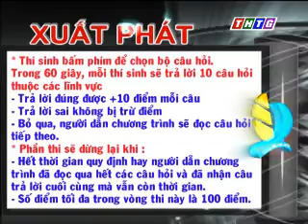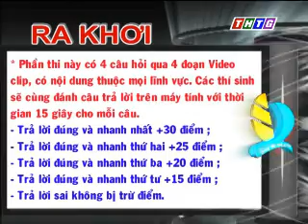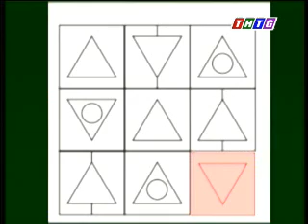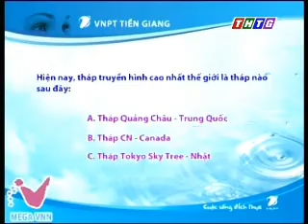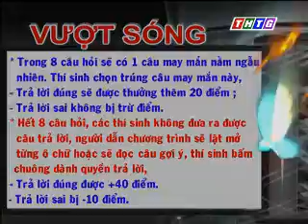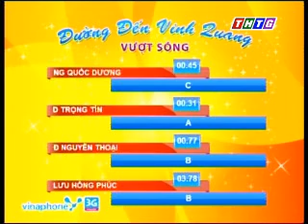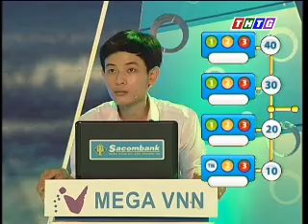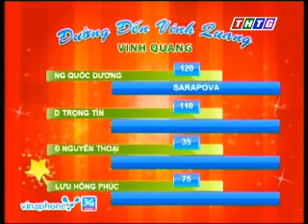Đường đến vinh quang 27/06/2012